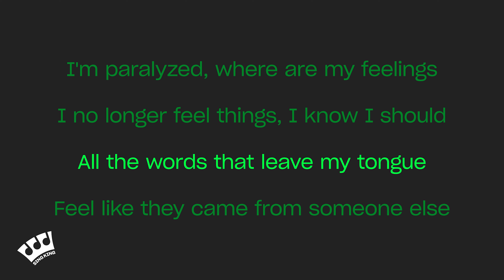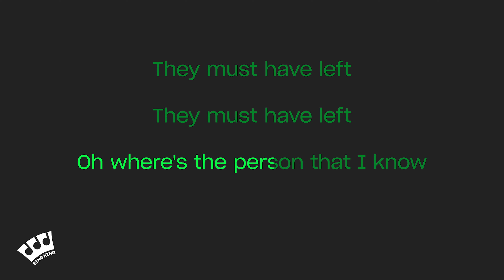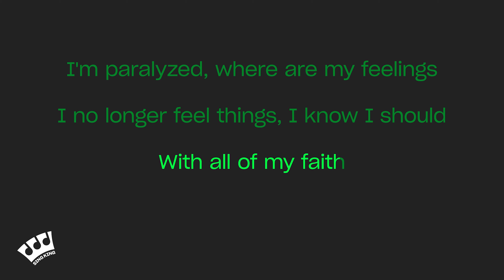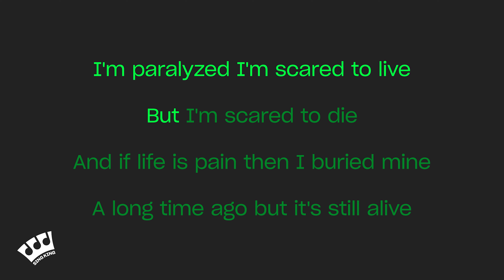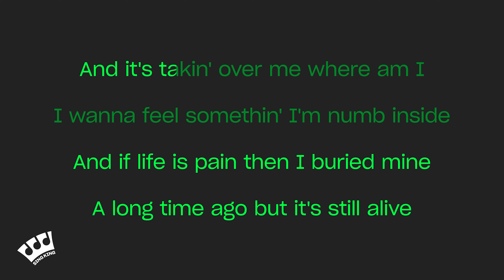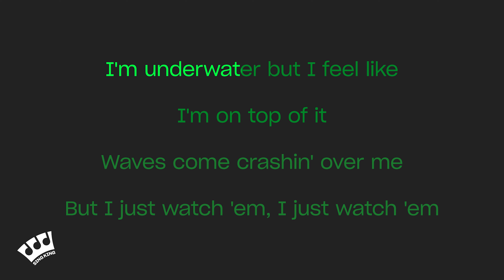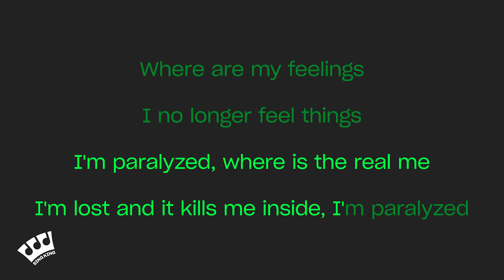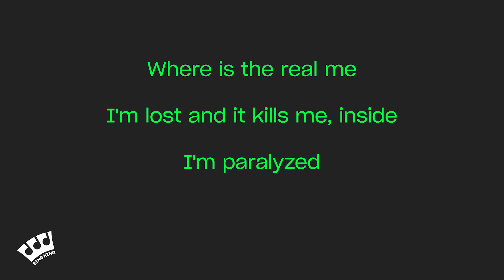NF - Paralyzed (Karaoke Version)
Karaoke sing along of “Paralyzed” by NF from Sing King Karaoke

0:00 Intro
0:03 NF - Paralyzed (Karaoke Version)
4:19 Up next